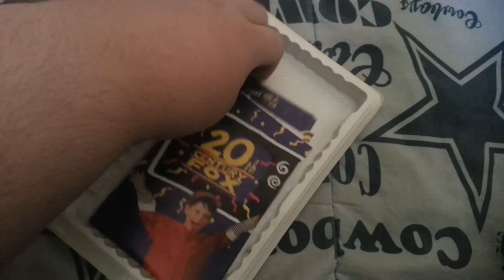Far From Home The Adventures Of Yellow Dog VHS Review